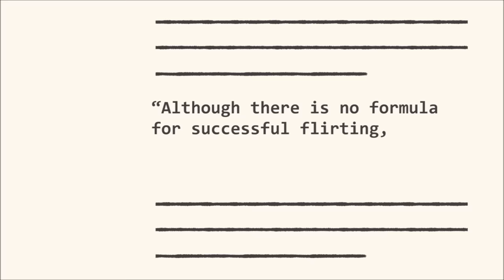How to Flirt For Beginners (9 Flirting Tips)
Are you learning how to flirt? Find flirting strategies that work? Are you trying to learn how to flirt with girls? How to flirt with a guy? Or How to get a girl you like? There are a few common flirting tips, that may work. Watch this video learn some of them. :)

Writer: Michal Mitchell
Script Editor & Manager: Kelly Soong
Animator: Ira Alifia
YouTube Manager: Cindy Cheong

References:
Ben-Zeév, A. (2021). What makes a good flirt? | psychology Today. Psychology Today.
Apostolou, M. (n.d.). Menelaos Apostolou. The Evolution Institute.
Christoforos Christoforou. St. John's University. (n.d.). Retrieved January 20, 2022,